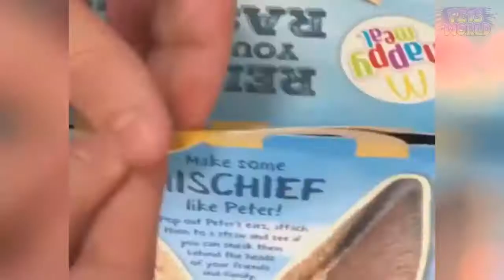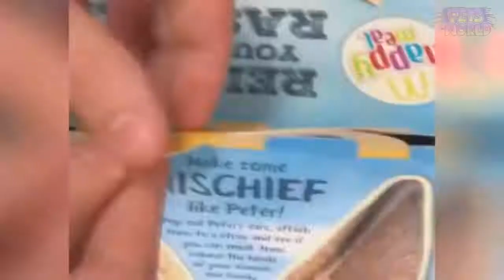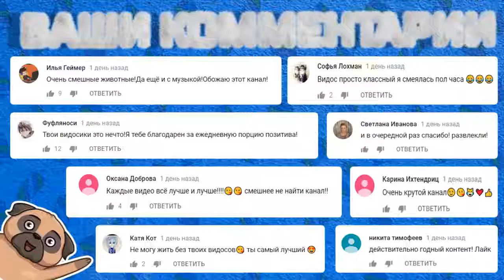Я РЖАЛ ПОЛ ЧАСА / СМЕШНЫЕ ЖИВОТНЫЕ , КОТЫ СОБАКИ И ДРУГИЕ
Смешные видео с котами , собаками и другими животными вы увидите на нашем канале.